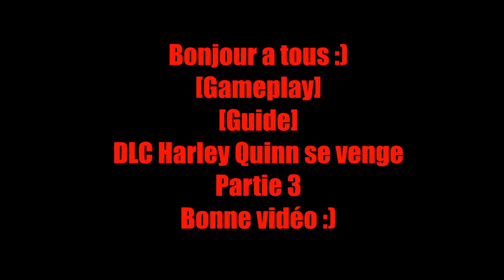Gameplay Soluce : Batman Arkham City : [DLC] Harley Quinn se venge Partie 3 [HD]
Bonjour tout le monde c'est GamingTV06 :D ( dsl pour le gros logo en haut a gauche SA SERA FIXER DANS LA PROCHAINE PARTIE ;)
aujourd'hui on se retrouve sur la 3 eme partie de notre [GUIDE] et gameplay du dlc Harley Quinn se venge de Batman arkham city :)